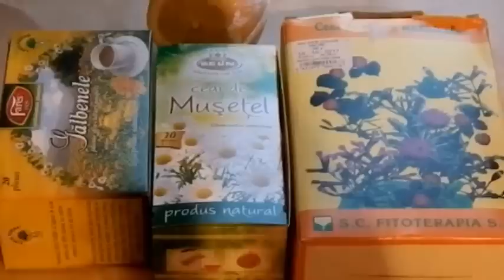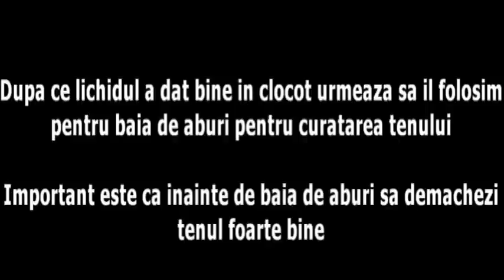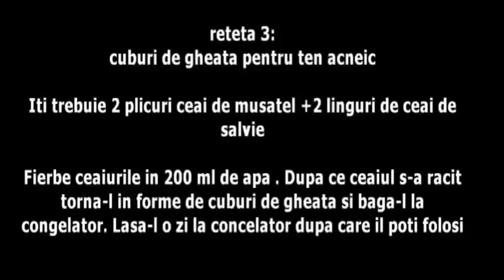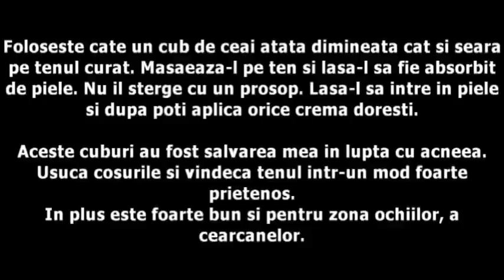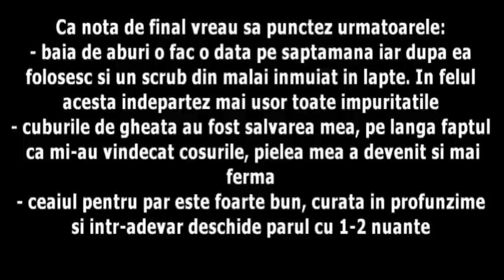3 ceaiuri-3 retete de frumusete